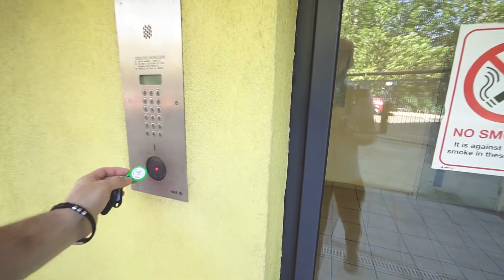Tequila Top Floor Flatshare Room B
Nice double room to let in a 4-bedroom flat just a few minutes walk to Limehouse station. This room is available for single use, and it comes furnished with double bed, wardrobe and desk.

The accommodation benefits from access to a balcony with amazing views. This is a big 4-bedroom apartment fully furnished with shared kitchen, living room and lovely balcony just a few minutes walk from the beautiful Limehouse Basin. Great for professionals of Canary Wharf or central London.